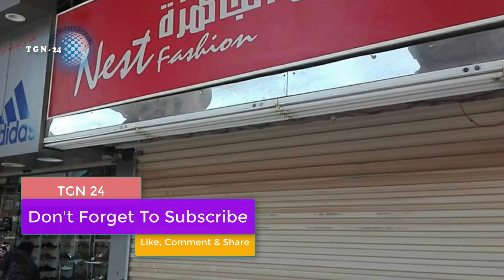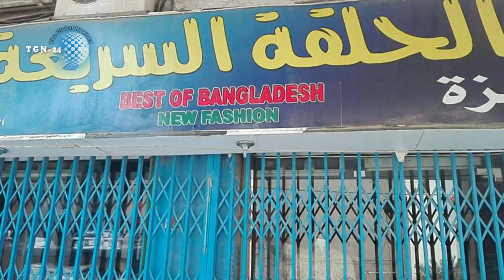প্রবাসীদের নিয়ে সৌদি সরকারের নতুন সিদ্ধান্ত। সৌদি ভিশন ২০৩০ প্রকল্প মানে হচ্ছে প্রবাসীদের জন্য বাঁশ।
প্রবাসীদের নিয়ে সৌদি সরকারের নতুন সিদ্ধান্ত। সৌদি ভিশন ২০৩০ প্রকল্প মানে হচ্ছে প্রবাসীদের জন্য বাঁশ। সৌদি প্রবাসীরা মক্তব আমেল হতে খুবই সাবধান। সৌদিকরন ২য় ধাপ বাস্তবায়ন করতে দোকানে পুলিশি চেকিং চলছে। সৌদি আরব ও কুয়েত প্রবাসীদের জন্য চরম সতর্কতা। সৌদি আরব কুয়েতে প্রবল বন্যায় ৩১ জনের প্রাণহানি।